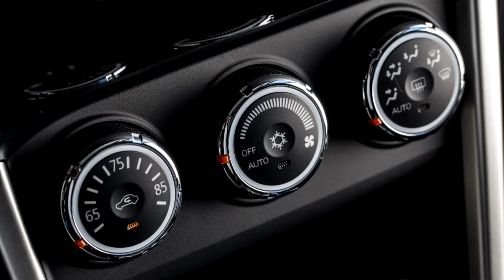Next Generation Mitsubishi Lancer And i MiEV Models Ruled Out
Mitsubishi has announced its intention to launch three electrified crossovers in the coming five years, effectively killing off both the Lancer sedan and the i-MiEV city car.

The first new crossover set to be launched will be a new model positioned between the Outlander and the smaller Outlander Sport. Successors to the Outlander and Outlander Sport will then arrive in 2017 and 2019 respectively.

Talking to Automotive News, Mitsubishi chief executive Osamu Masuko revealed that the firm's new direction for the U.S market will be underpinning by SUVs and four-wheel drive models.

“We are strong in SUVs and four-wheel drives. And that is what we would like to focus on as core models in the US. market. We have changed direction. We are going to allocate more resources to the areas where we are strong in the US”, Masuko said.

The next-generation Mitsubishi Outlander will be available with a selection of different plug-in hybrids as will the aforementioned brand new crossover. Meanwhile, an all-electric powertrain will propel a new variant of the next Outlander Sport and a conventional petrol model will complete the line-up.